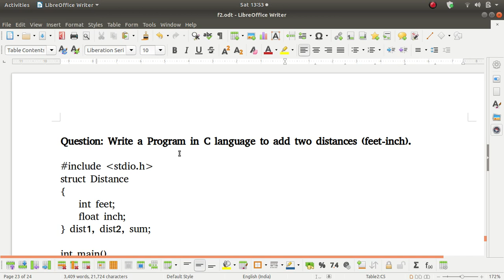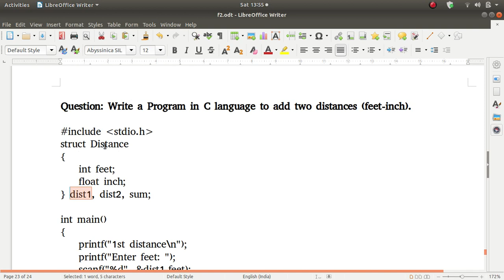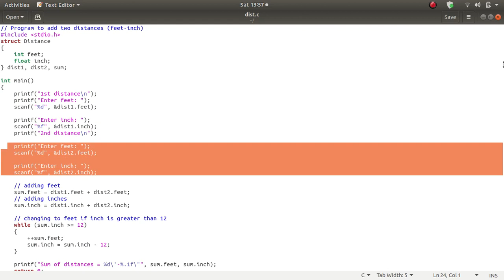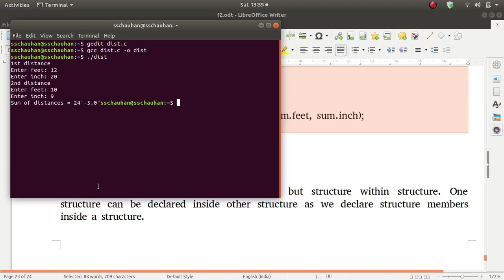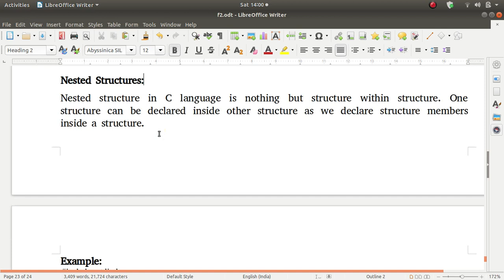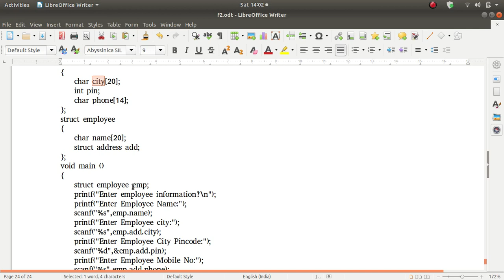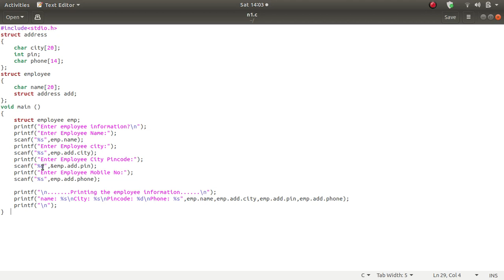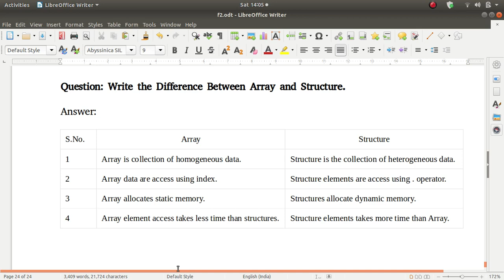STRUCTURE PART 5